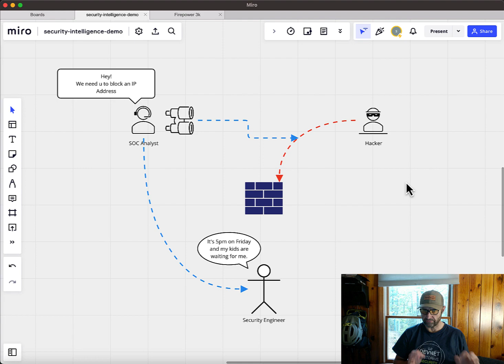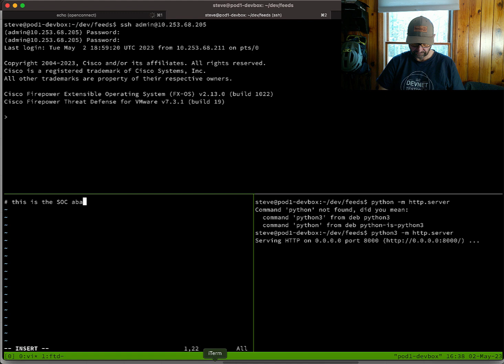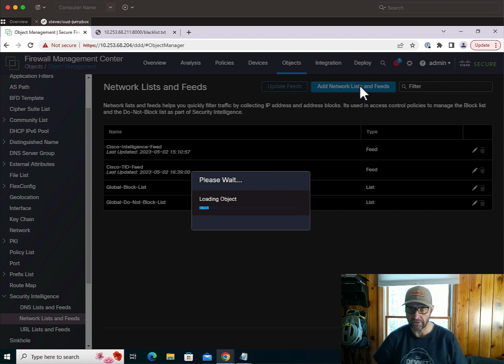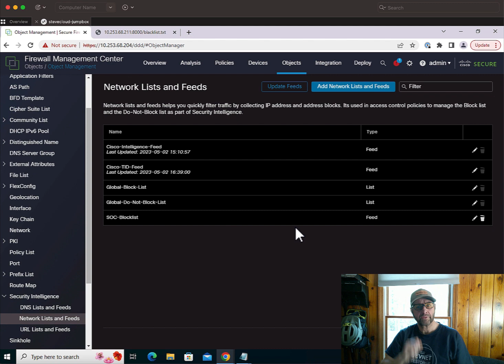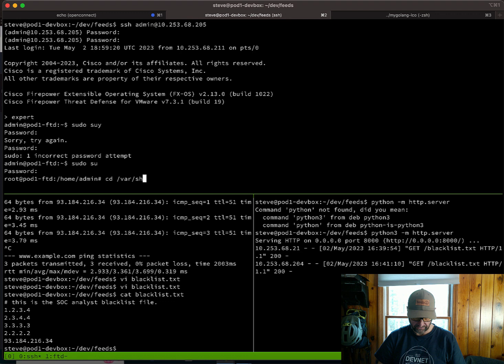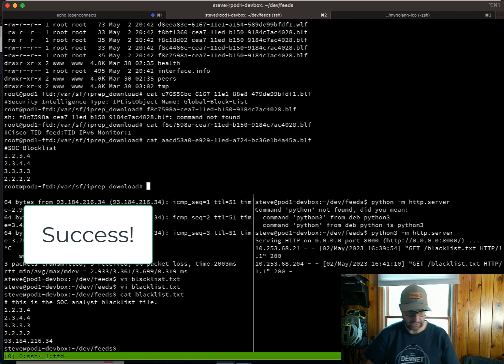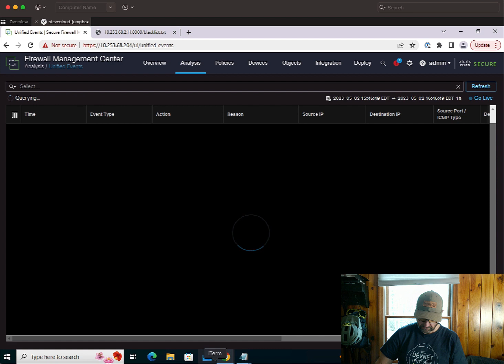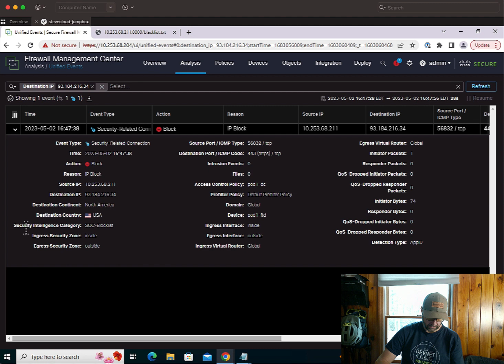Firepower Custom Security Intelligence Feeds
Table of Contents:

00:00 - Intro
00:18 - Overworked Security Engineers
00:58 - Give the SOC their own Block Feed!
01:44 - Lab Setup
02:08 - Test with python http server
02:41 - Create blacklist.txt
04:09 - Create SI Feed Object in FMC
06:03 - using exmple.com as a test point
07:03 - Update the feed
07:17 - Locate the blocklist file on the Firewall
09:49 - Manually pull feed update
11:43 - Verify updated block list in Firepower
12:09 - Outro